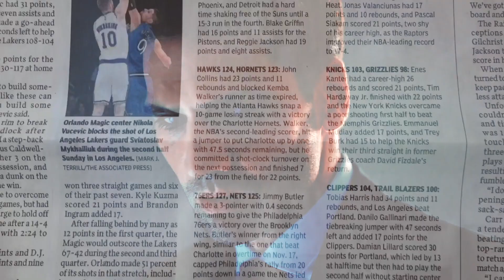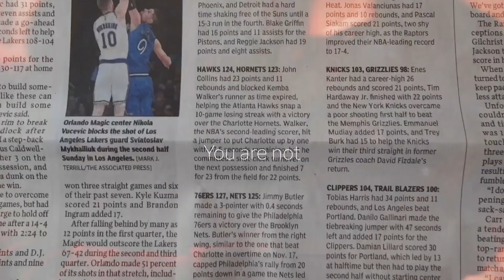ceylin & Ilgaz | Carry you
USE HD
colouring : mine
song : carry you